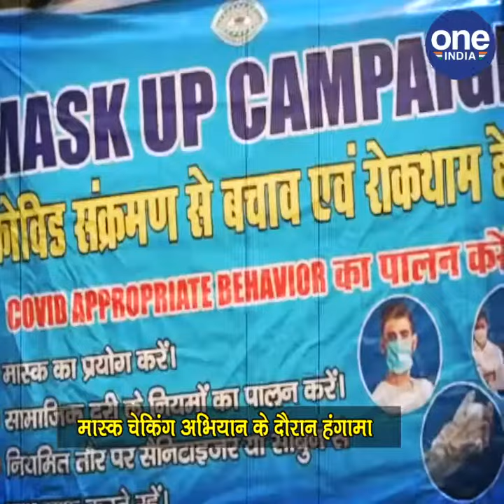धनबाद: मास्क चेकिंग अभियान के दौरान हंगामा, युवक ने SI से की नोकझोंक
धनबाद उपायुक्त सह अध्यक्ष जिला आपदा प्रबंधन प्राधिकार उमा शंकर के निर्देश में शनिवार को उड़न दस्ता वाहन के साथ झरिया में मास्क चेकिंग अभियान चलाया गया। ये अभियान बढ़ते कोरोना पर रोकथाम की कोशिश के लिए सभी जगहों पर चलाया जा रहा है। सरकार लगातार लोगों से मास्क पहनने की गुहार लगा रही है, लेकिन फिर भी बहुत लोग लापरवाह दिखाई देते है। इस मामले में जिन भी लोगों ने मास्क नहीं लगाया था, उन सभी को उड़न दस्ता वाहन में मौजूद SI और मजिस्ट्रेट ने  अपनी गाड़ी में बैठा  लिया और उन्हें जागरूक कैंप ले जा कर समझने का प्रयाश भी किया, साथ ही मास्क न पहनने के कारन लोगों से  जुर्माना भी वसूला गया। इसी बीच पुलिस की इस करवाई से एक युवक भड़क गया और SI संतोष रजक के साथ बहस करने लगा। SI  ने उसे समझने की बहुत कोशिश की लेकिन युवक अपने दर्जनों साथियों के साथ SI से बहस करता रहा। उसने खुद को जैप का जवान बताया और कहा कि मैं भी कानून जानता हूँ ,मामला बिगड़ते देख SI ने अपने वरिये अधिकारी को इस बात की जानकारी दी जिसके बाद झरिया थाना प्रभारी दाल बल के साथ उक्त स्थल पर पहुंचे पर तब तक युवक फरार हो गया। प्रभारी ने कहा है कि युवक पर क़ानूनी कार्रवाई की जाएगी।